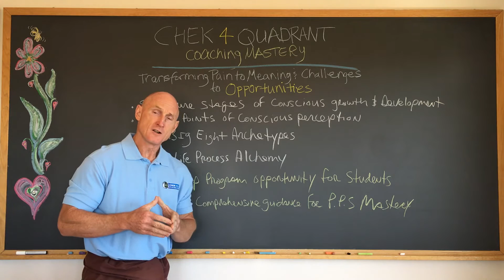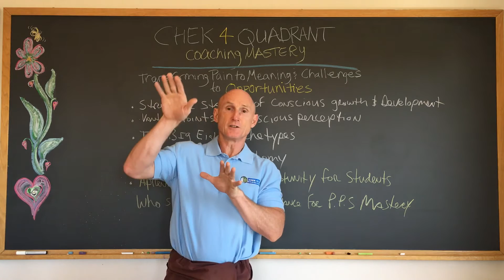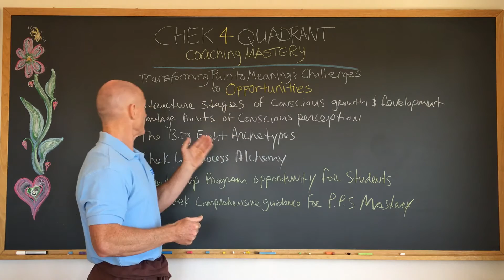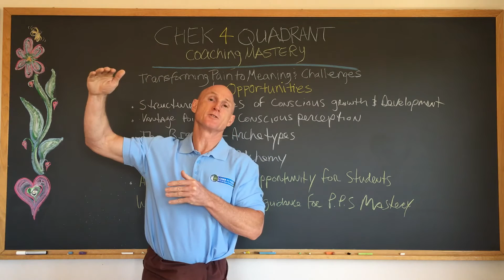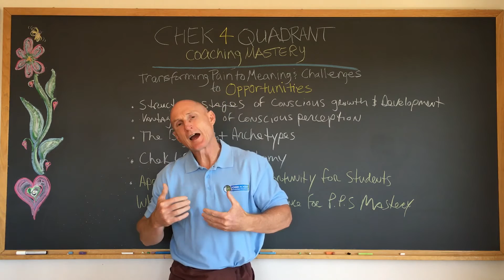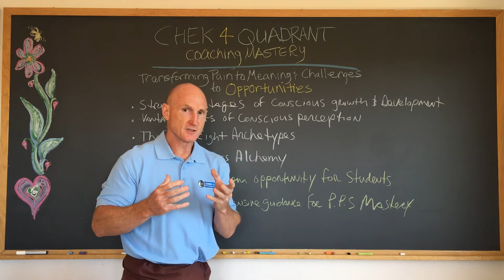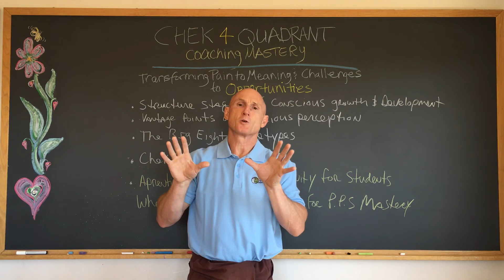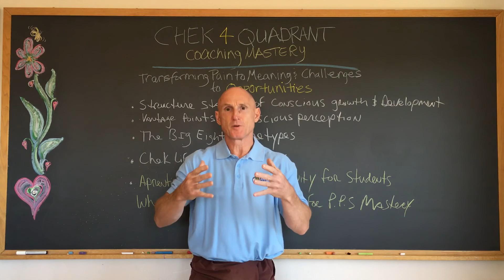CHEK 4 Quadrant Coaching Mastery: Part 2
Paul shares more teasers to his upcoming 4-day LIVE workshop in the UK in May 2016. This is your chance to meet the master in a very special one-off experience.